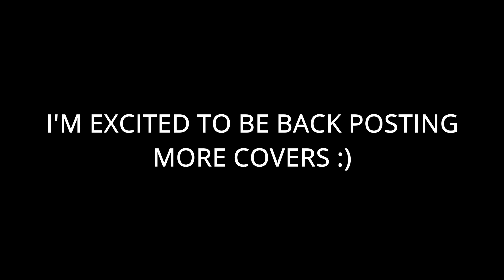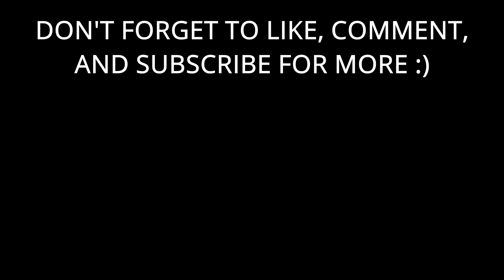OUR LAST NIGHT - MIDDLE OF THE NIGHT - DRUM COVER - ZOE MCMILLAN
Back with the Zildjian cymbals!!

Recording equipment:
Samson DK705 5-Piece Drum Mics
Tascam US-16x08 Audio Interface